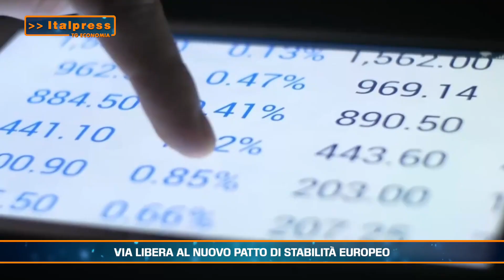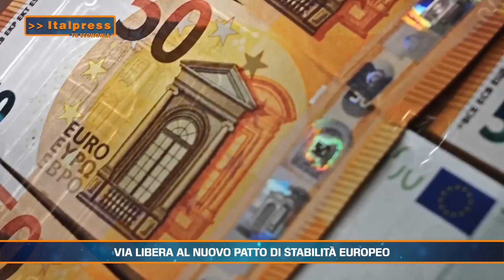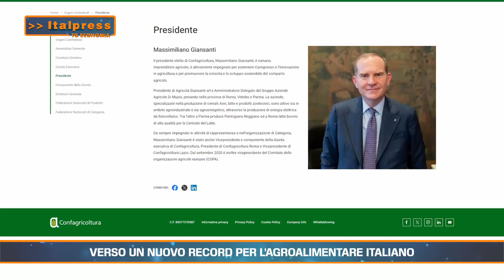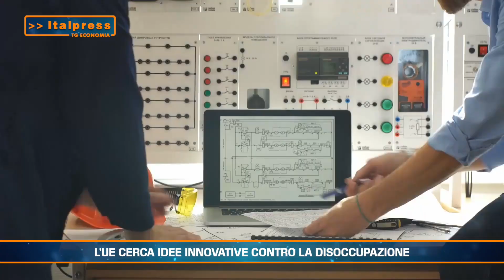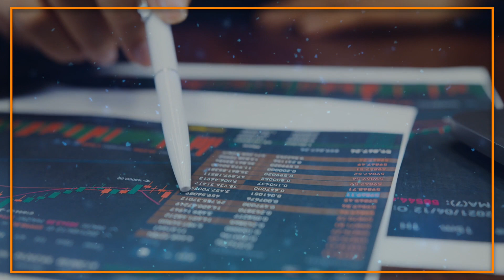Tg Economia - 29/4/2024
ROMA (ITALPRESS) - In questa edizione:
- Via libera al nuovo Patto di Stabilità europeo
- Verso un nuovo record per l'agroalimentare italiano
- L’Ue cerca idee innovative contro la disoccupazione
- L'Agenzia delle Entrate sbarca sull'app "IO"
sat/gtr